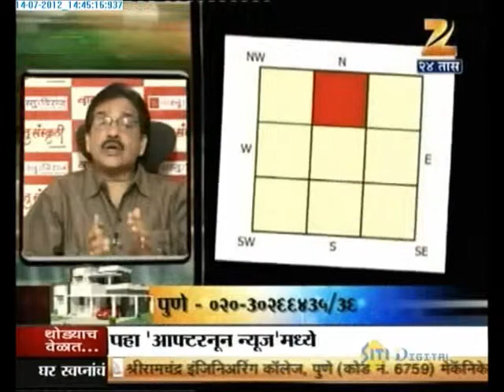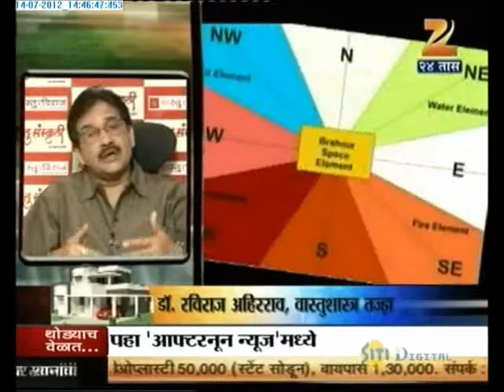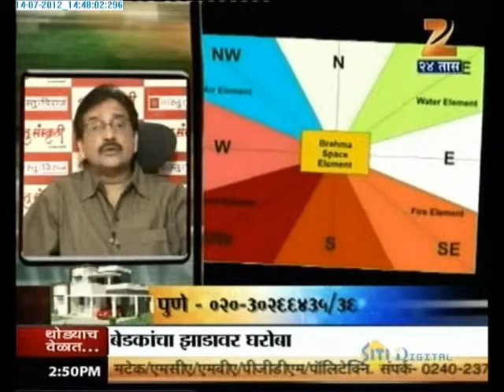14th July 2012